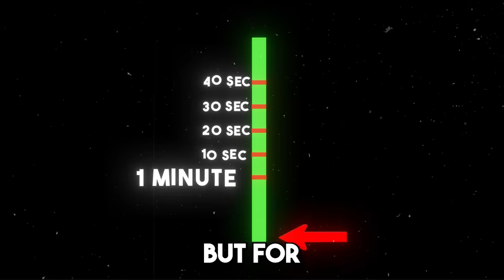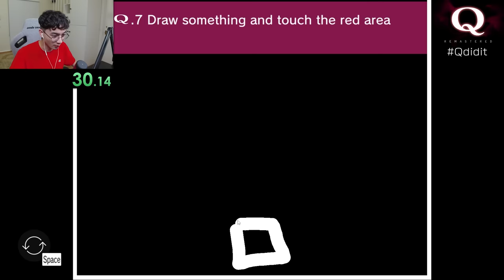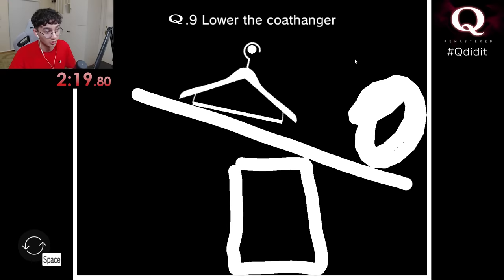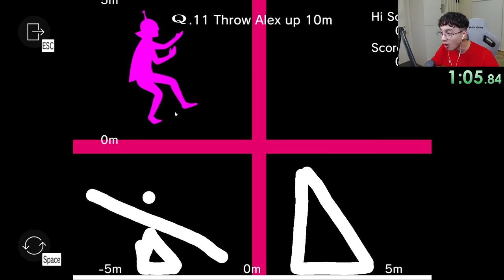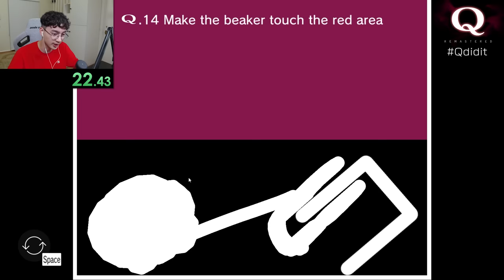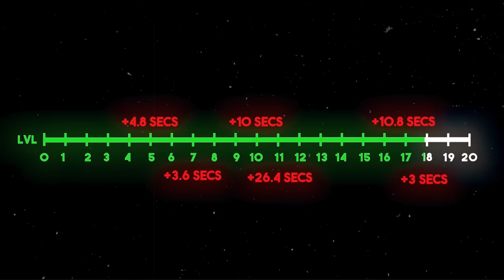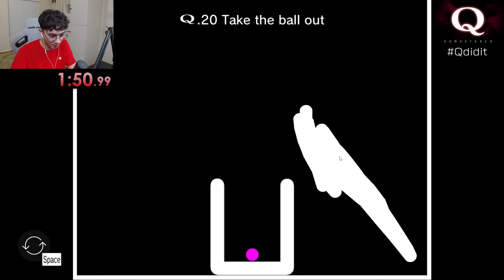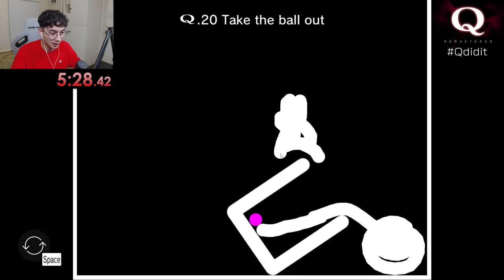Only A GENIUS Can Solve This PUZZLE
This was the hardest game I've ever attempted